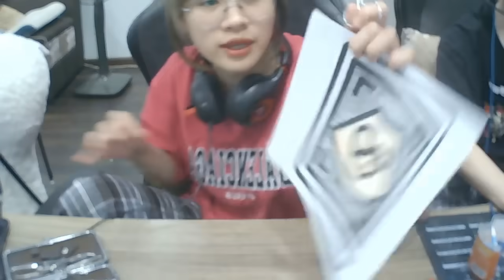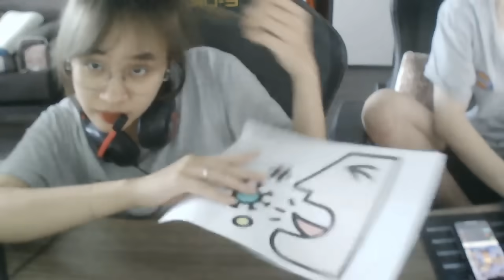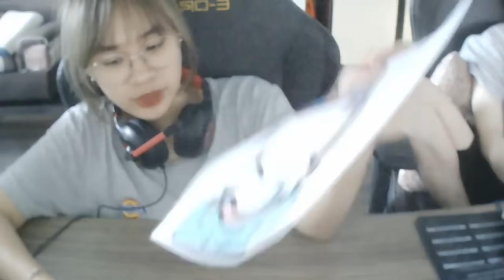गर्भवती माताओं कीरंगीन भ्रूण अल्ट्रासाउंड छवियां